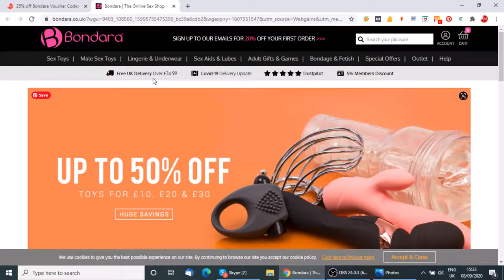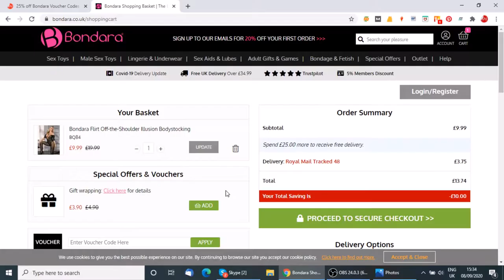How to Use Bondara Voucher Codes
Learn how to get great savings on top selling sex toys using our Bondara voucher codes. Bondara is one of the UK’s leading adult toy retailers, selling everything you need to maximise your pleasure. Whether you are looking for vibrators, lubes, massage wands or sexy lingerie sets, this company has all that you need to spice up your sex life. Shop this brand’s range of sex games and gifts such as inflatable sex dolls, The Sex Emoji Card Game and The Sexy 6 Dice game. If you’re really feeling adventurous, why not purchase Bondara’s Mega Mystery Box and explore what's inside with your partner. With all these games, you can guarantee your sex life will never get dull. With so many high-quality, unique items to purchase on the site, it can be hard to know what to invest in first. However, when you use our promo codes, you can order all that you want in one go and pay less at the same time. If you want to know just how easy it is to use our voucher codes, check out our guide below:

1) Select your favourite saucy deal.
2) Click ‘Get Code and Open Site’
3) Then ‘Reveal and Copy Code.’
4) You’ll then be redirected to the Bondara site where you can start shopping.
5) Once you’ve decided on your toy of choice, put it in the basket and head to the checkout.
6) Then simply paste our code into the promotions box and you can enjoy a satisfied sex life for less.

If you want saucy lingerie with the wow factor, Bondara is certainly the brand to shop at.
Bondara guarantees quick delivery and discreet packaging so that you can fulfil your sexual desires in secret. Have a fetish that you want to explore further? This company has a section dedicated to fetishes and bondage, ensuring you can purchase all you need to make your fantasies a reality. Why not get some inspo and join the fun by reading the Bondara and get all the sex and relationship advice you could ever want. This company’s toys range from cheaper items to luxury, specialist toys and you can be sure that Bondara will stock something for your price range. You can expect great deals to keep you enticed such as 100’s of sex toys from £10, 50% of selected products, 2 for £30 and body stockings for £9.99. Be sure to visit our site first so that you can find all of these great deals in one place.